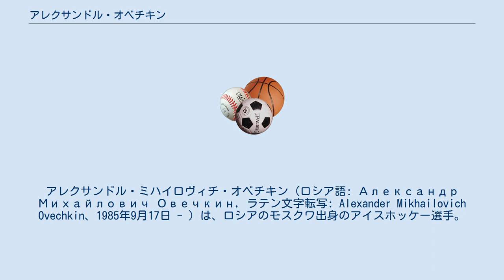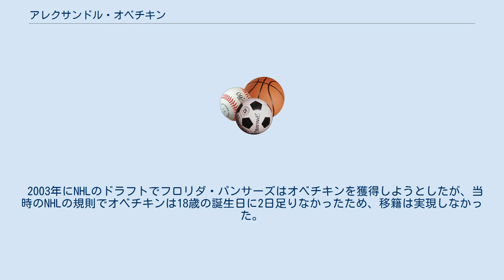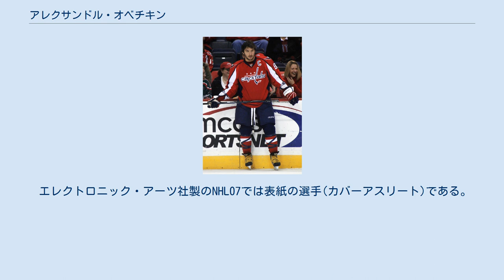アレクサンドル・オベチキン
ワシントン・キャピタルズの選手
HCディナモ・モスクワの選手
アレクサンドル・ミハイロヴィチ・オベチキン（ロシア語: Александр Михайлович Овечкин, ラテン文字転写: Alexander Mikhailovich Ovechkin、1985年9月17日 - ）は、ロシアのモスクワ出身のアイスホッケー選手。
北米アイスホッケーリーグNHL、ワシントン・キャピタルズキャプテン。
NHL2005年度新人王。
ロシア代表。
 オベチキンの両親は仕事で忙しく、息子をスケートリンクまで送迎できないことがあり、アイスホッケーを断念せざるを得ない状況になったことがあった。
だが、オベチキンの才能を見抜いていたコーチと兄セルゲイは両親を説得し、オベチキンはアイスホッケーを続けることができた。
 その後、オベチキンはHCディナモ・モスクワのアイスホッケースクールに誘われる。
2000年、オベチキンはディナモのトップチームに加入した。
 オベチキンは2001年、ロシア・スーパーリーグに16歳でデビュー。
シーズン2001-02年にオベチキンは21試合に出場し2ゴール2アシストを記録した。
主要国際試合での初デビューは2002年のU18世界選手権(スロバキア）で、オベチキンは8試合に出場して14ゴール4アシストを記録し、ロシアを優勝に導いた。
 シーズン2002-03年にオベチキンはディナモの定期試合で15ポイント（8ゴール7アシスト）を記録。
 2003年にNHLのドラフトでフロリダ・パンサーズはオベチキンを獲得しようとしたが、当時のNHLの規則でオベチキンは18歳の誕生日に2日足りなかったため、移籍は実現しなかった。
 2004年度NHL入団ドラフトにおいて全体1位指名権を獲得したキャピタルズは、躊躇なくオベチキンを指名。
しかし、2004年から2005年のNHLロックアウトに突入。
2004-05シーズンは開催されなかった。
そのため、オベチキンのNHLデビューは2005年となった。
 父のミハイル・オベチキンはサッカー選手、母のタチアナ・オビチキナはバスケットボール選手で1976年モントリオール五輪と1980年モスクワ五輪の2大会で金メダルを獲得している。
2012年12月にテニス選手のマリア・キリレンコと婚約したが、2014年7月に婚約解消を発表した。
 エレクトロニック・アーツ社製のNHL07では表紙の選手(カバーアスリート)である。
 KHLでプレーするen:Ilya Nikulinとは同郷の出身という事もあって親友であり、彼はオベチキンの息子の名付け親としても知られる。
 Bold indicates led league